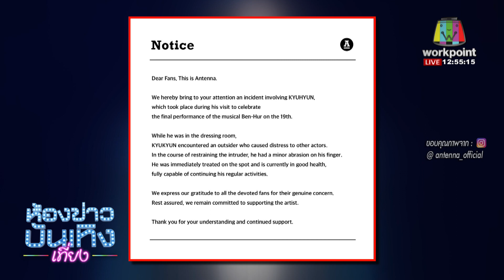เกาหลีช็อก! หญิงปริศนาคลั่งฟันนิ้ว "คยูฮยอน วง Super Junior" I 21-11-66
เกาหลีช็อก! หญิงปริศนาคลั่งฟันนิ้ว "คยูฮยอน วง Super Junior"